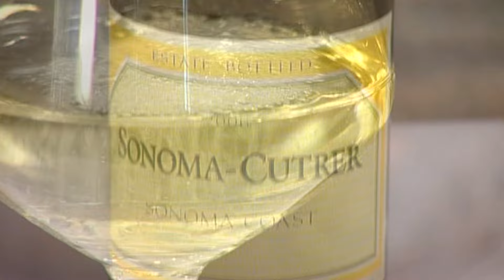THIS WINE SMELLS LIKE....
Welcome to the Essential Guide!

🌍🍷 What on EARTH is corked wine? Ever popped a bottle only to be greeted with an unpleasant aroma? You might be dealing with a corked wine!

In this video, Wine Expert Jaspar Corbett will unveil the mystery behind corked wine vs. tasty wine! Is it a wine crime, or just an unfortunate accident? Discover the signs, how it happens, and what you can do to avoid this wine disaster.

Join us for an engaging exploration filled with expert tips, fun facts, and a tasting session you won’t want to miss! Drink smart, taste better!